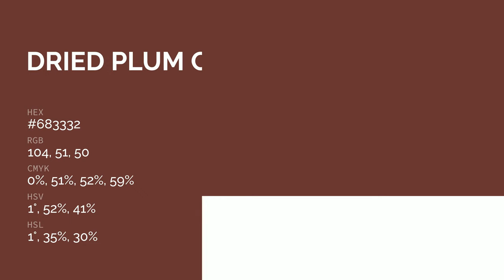Dried Plum color #683332 hex color - Red color - Cool color 683332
What color is Dried Plum ? #683332 hex color - Red color - Cool color 683332

Hex #683332 Color Code is also known as Dried Plum color.